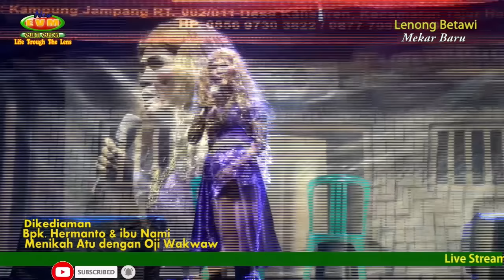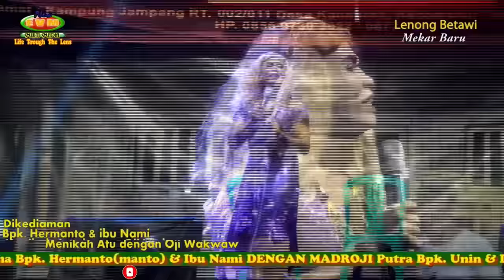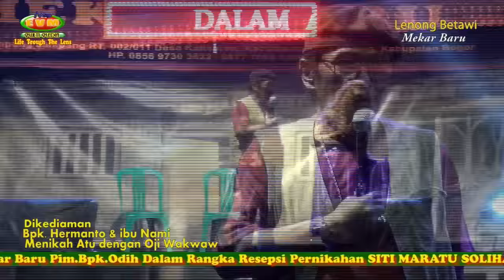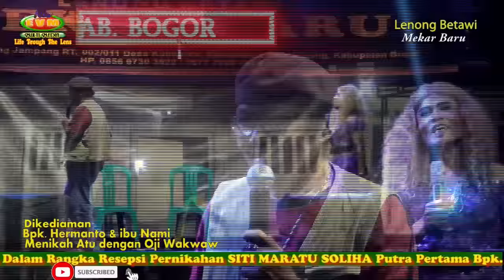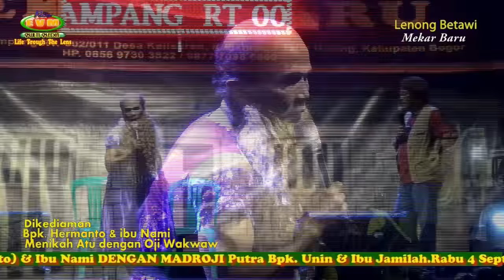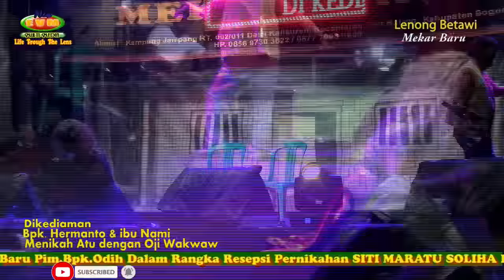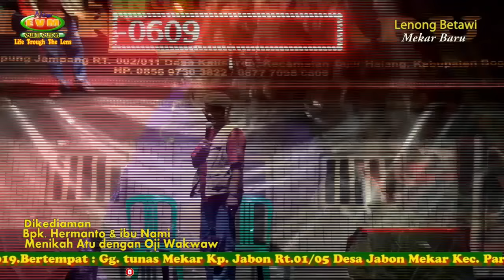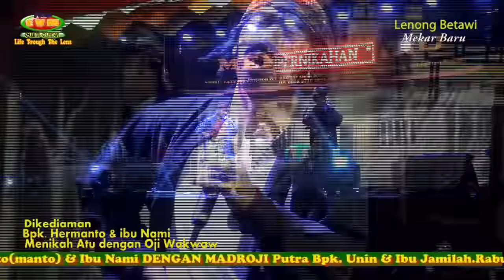Lenong Betawi Mekar Baru Maja Vs Madih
New FAMILYS GROUP
Jl.Gandaria Depan RSUD Depok - Sawangan Depok Contac
Center Tlp.08128008479
New EVM MULTIMEDIA